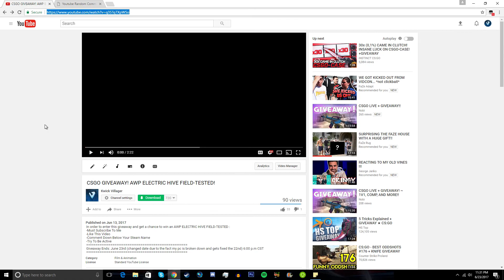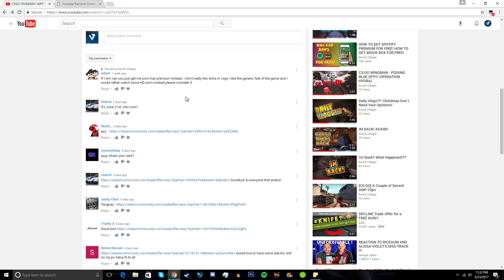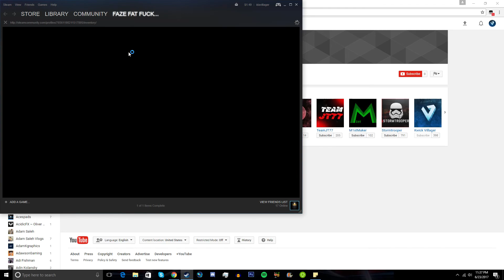CSGO GIVEAWAY! AWP ELECTRIC HIVE FIELD-TESTED WINNER/RESULTS!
Congratulations to the winner! You have 24 hours to respond! I love you guys! PEACE!